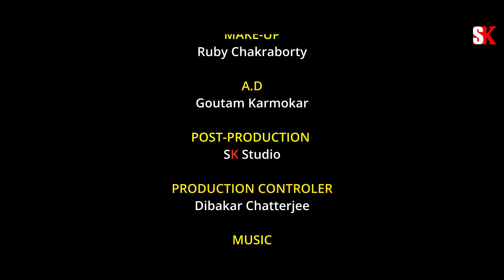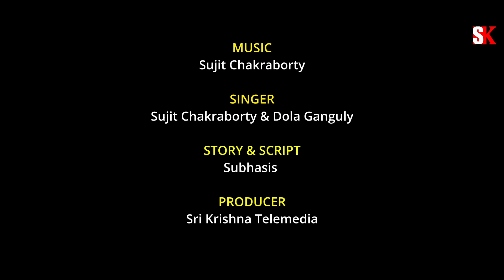AADHARE PREAME l অন্ধকারে প্রেমে I Bengali Short Film I Bengali Natok 2024 I SK Short Bangla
SK Short Bangla
PRESENT

AADHARE PREAME l অন্ধকারে প্রেমে

CAST
Nantu Chakraborty
Kasturi Roy
Language– Bengali
Producer – Samrat SK
Director – Subhasis Chakraborty
DOP –  Raj SK
Background Score – SK Studio
Editor - Samrat Sk
All Post - SKI Studio
AD- Manisha Sasmol

SK Studio (PVT LTD) Business Quaries

* ANTI-PIRACY WARNING *

This content is Copyrighted to SK Studio (PVT LTD) .